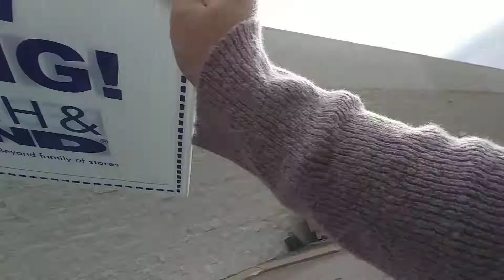Dive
And we're off .lol